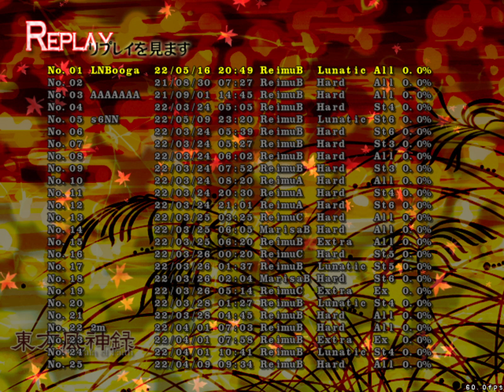Touhou 10: Mountain of Faith - Lunatic - No Bombs - Reimu B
This wasn't really supposed to happen this attempt. It was the first try of the day and I wasn't playing my best, explaining the weird first death on stage 3. I also didn't really have a route for stage 5 except for hugging the wall at the beginning resulting in some strange decisions.

MoF is not the hardest to LNB Touhou game but is also not as simple as Touhou 7 either. There's a lot of points that can kill you indiscriminately such as Minoriko's final, Hina's 2nd to final, Momiji, the section after Momiji, AYA Timeout, the death fairy before Kanako and Kanako's knife spell. Stage 4 in particular doesn't mess around when it tries to take your lives, easily taking a majority of your lives when it pleases.

Stage 1 and 2 were as expected

Stage 3 had some annoying deaths. I don't usually die to the stage portion  and Nitori's final, although harder, isn't something I should die to often.

Stage 4 is always the most hellish part of this game, but this was still worse than usual. The restream section near the beginning of stage 4 doesn't kill me in practice but I wasn't thinking about it clearly, unlike in practice, so I died. The section after Momiji shouldn't even exist since I SHOULD'VE timed down Momiji enough for it to end quickly, but I went and killed it early. I didn't actually know if 13 seconds was good enough to just stream to the side so I tried it, doesn't work. 11 is usually when it dies for me.

Stage 5 was somehow fine, but I'll memorize an actual route soon, It's very scary without one.

Stage 6 Stage portion fucked me over, but if I was more warmed up for this stage I wouldn't have died to that death fairy situation. I don't die much to Kanko's first non in practice, I died because I was looking slightly lower than usual and was nervous about it. Her knife spell gave me free RNG. Her final is kind of hard, but i also don't think I would've died if i wasn't as nervous.

Overall this was fun, this games soundtrack is potentially my favorite and I don't get as frustrated with this game anymore, so it's one I choose to play a lot.

Menu - 00:00:00
Stage 1 - 00:00:13
Stage 2 - 00:02:23
Stage 3 - 00:05:17
Stage 4 - 00:09:00
Stage 5 - 00:13:10
Stage 6 - 00:17:20